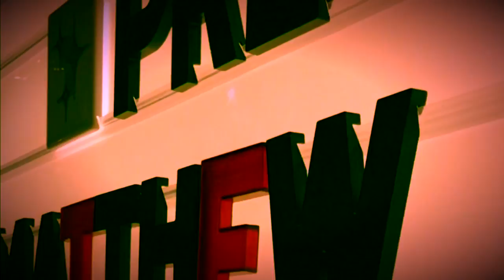Matt Cook - Coward (Official Music Video 2018)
The Official Music Video of Matt Cook’s third single, “Coward,” from his full-length album Girasole.

Filmed and directed by Steve Owsinski and Matt Cook.